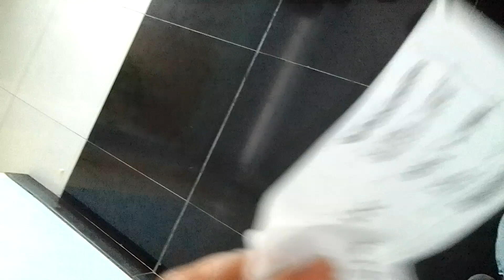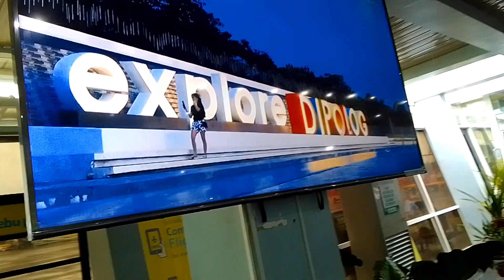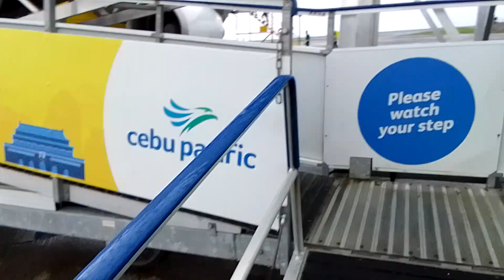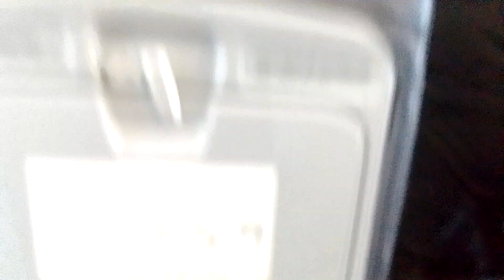Pasakay na Kami sa airplane.....